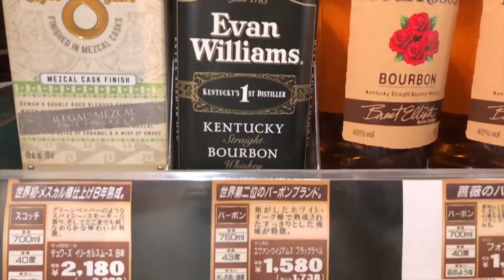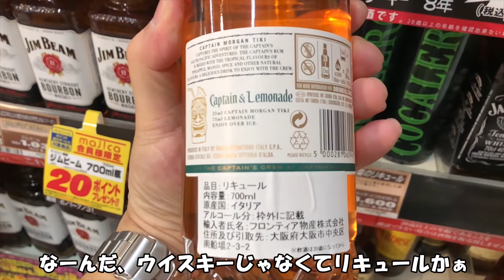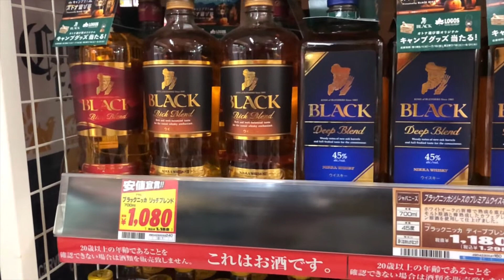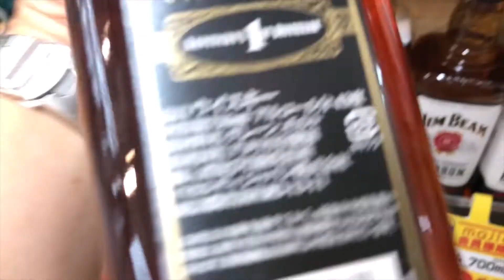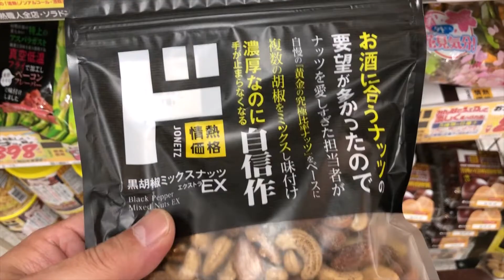【大人の買い物】世界売り上げNo.2のバーボン🥃エヴァン・ウィリアムスを買いに行ったら首を捻る事となりました🙄❓【真夜中のドンキうろうろ】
【買い放題】キラキラドンキを貸し切って自由にお買い物したら楽しすぎたのよ！！！

【爆買い】ドンキで思うままに買い物したら6万越えしたので全部紹介する‼️